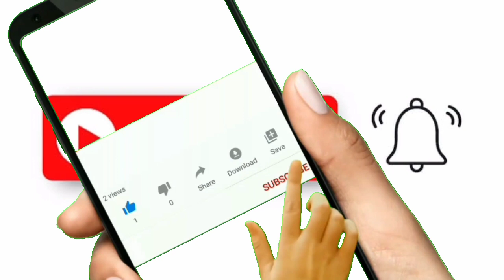Mufti Abdul Qavi Leaked Video - Mufti Abdul Qavi Leak Video - Mufti Qavi New Leaked Video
This video is about Mufti Abdul qavi and also about his new and another leaked video.
Discussed Topics:
1. Mufti qavi leaked video
2. Mufti Abdul qavi leaked video
3. Mufti Abdul qavi leak video
4. Mufti qavi new leak video
5. Mufti Abdul qavi scandal